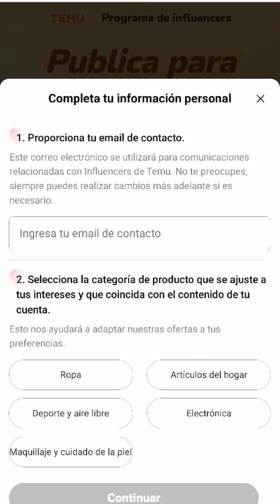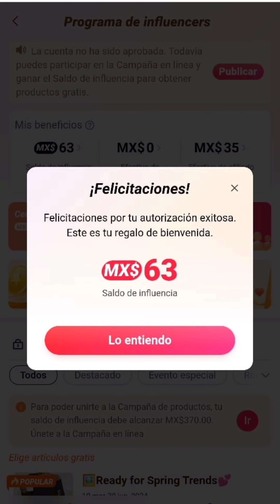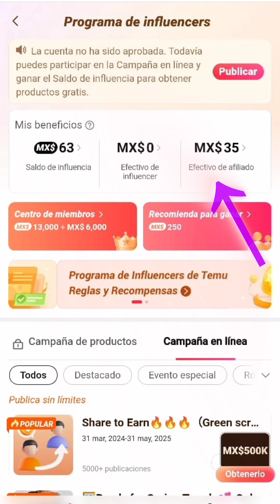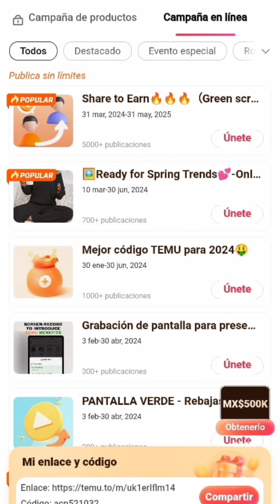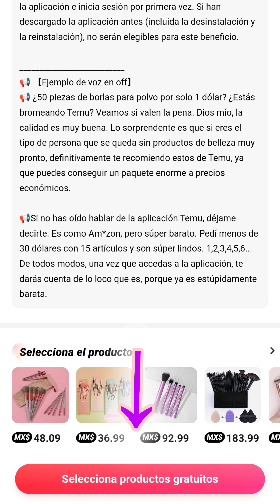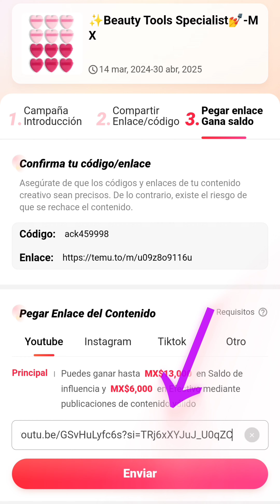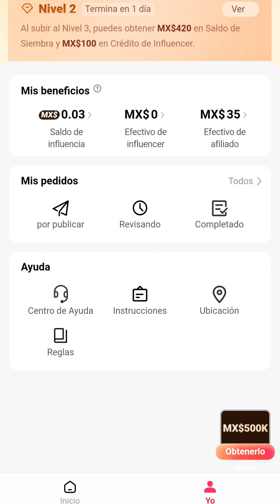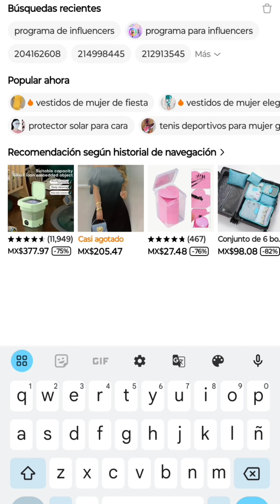✨¿CÓMO COLABORAR CON TEMU🧡🤔?/PROGRAMA DE INFLUENCERS TEMU#temu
🔴ENLACE PARA COLABORAR CON TEMU🔴